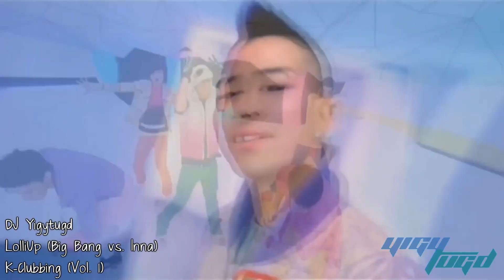Big Bang vs. Inna - LolliUp | DJ Yigytugd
I seem to be making a lot of Big Bang and 2NE1 mashups / remixes but they are my 2 favorite K-Pop artist:) This is the last Music Video for K-Clubbing and I'm happy that its a great Big Bang track! The album has been doing great and I thank all those that helped with promotions for the album and downloaded it. Get excited for K-Clubbing (Vol. 2) and K-Pop The Universe which will be released this Summer. Again thank you all and hope you can enjoy the album and help spread it to fellow mashup, remix, and K-Pop lovers alike!

Remember to support both artist and buy their albums and songs!

Mixed with
Big Bang - Lollipop (Part 2)
Inna - Sun Is Up (Cahill Remix)

- for all your k-pop gossip needs!"